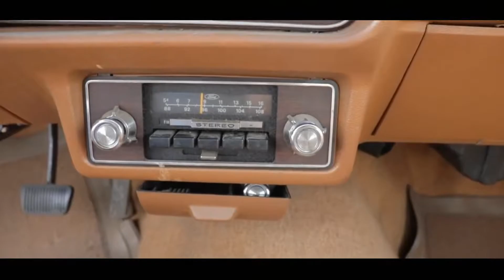Ford Fairmont Transformation: Before to After Story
This 1978 Ford Fairmont Futura build is FOR SALE! Find my email in my about section if interested. Otherwise see where it all started and how it's going!

Buy your own Str8sixfan Pistons, Buzzin' Half Dozen or 30-60s-198 Tee!

Gear I shot this with (paid links):

Canon SL2
Canon EF-S 24mm f/2.8 STM lens
Rode Video Micro